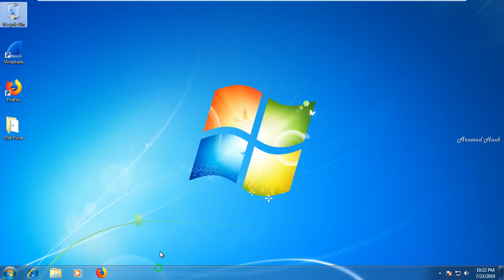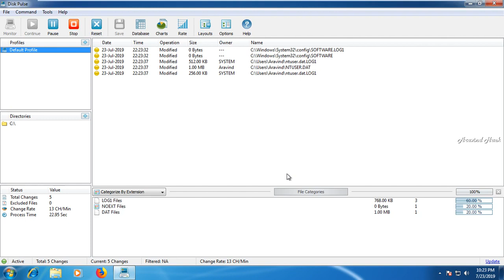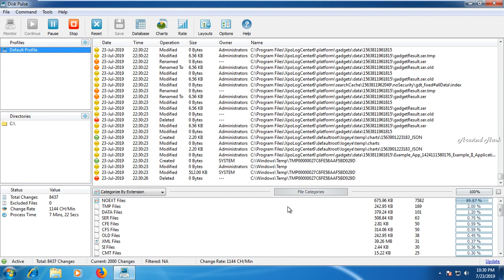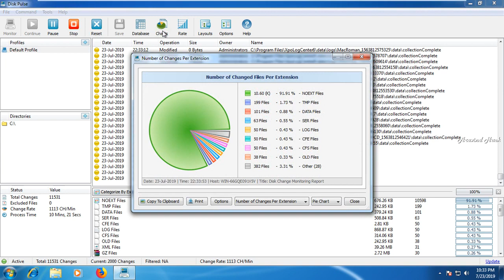how to Monitor File Changes With Disk Pulse Disk Change Monitor drive monitor